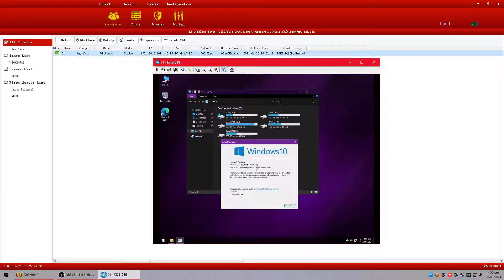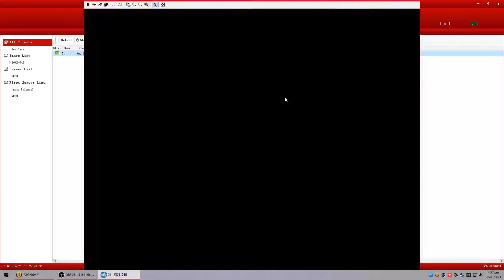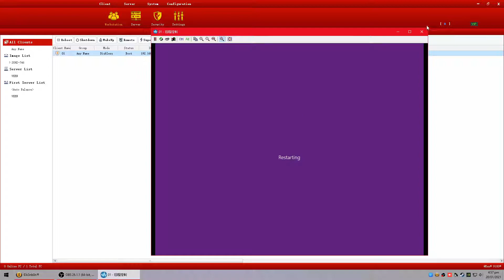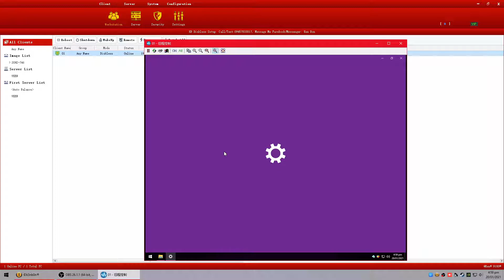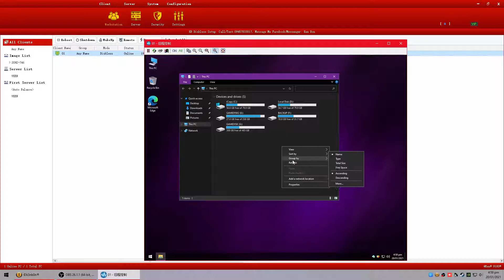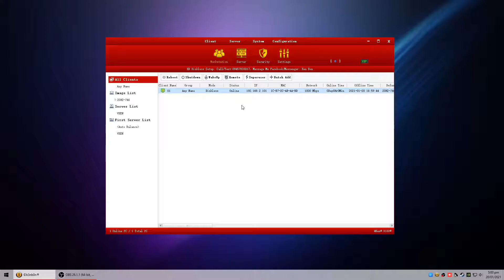iCafe8 9180 Fix Pagefile BSOD